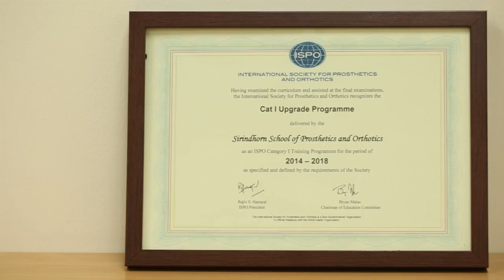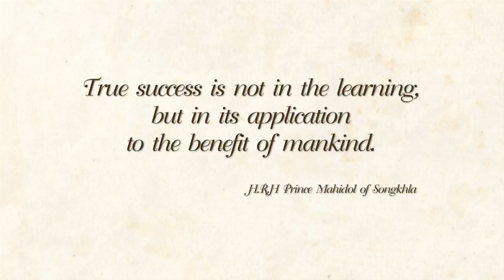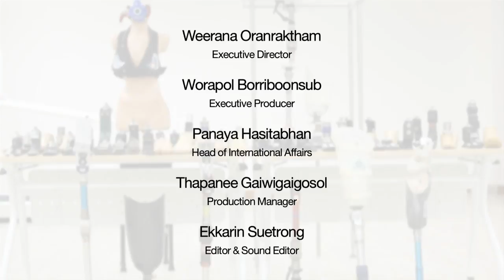International Programs of Sirindhorn School of Prosthetics and Orthotics (SSPO) [By Mahidol]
The need for prosthetists and orthotists is rising rapidly due to increasing health problems and there are a great numbers of people with disabilities. Prosthetists and orthetists can make their quality of lives better. Sirindhorn School of Prosthetics and Orthotics, Faculty of Medicine Siriraj Hospital at Mahidol University, Thailand has developed robust and internationally focused curriculums. The school is the first in Southeast Asia which received Category 1 recognition from International Society for Prosthetics and Orthotics (ISPO) from 2009 and has been awarded with full ISPO Category 1 accreditation for five years, the maximum duration possible from 2013. The school has offered international programs for bachelor and master level. Moreover, the school also signed an MOU with the Human Study and the ISPO to create an
international Bachelor of Prosthetics and Orthotics via Blended Distance Learning Program. Students at SSPO are received great opportunity to gain knowledge and develop their skills to improve the lives of people and fulfill their dreams to help others.